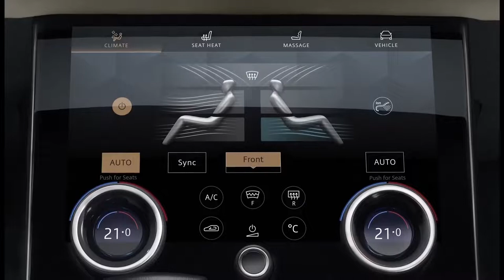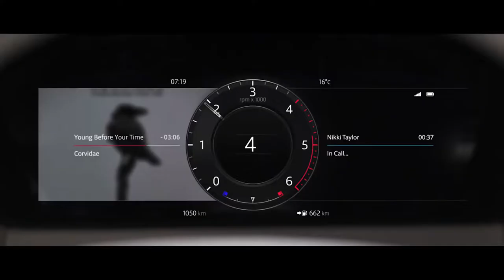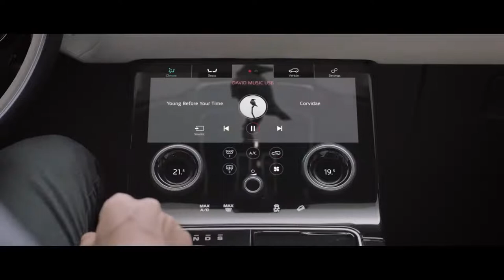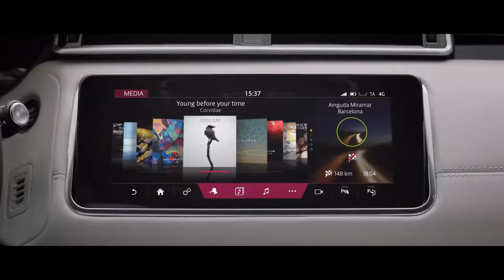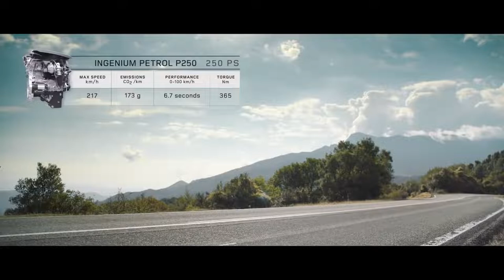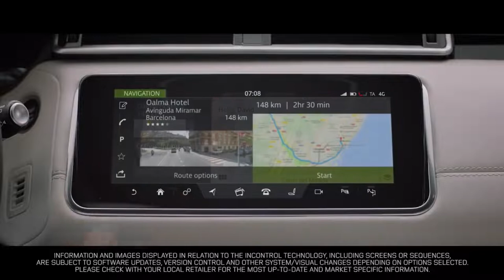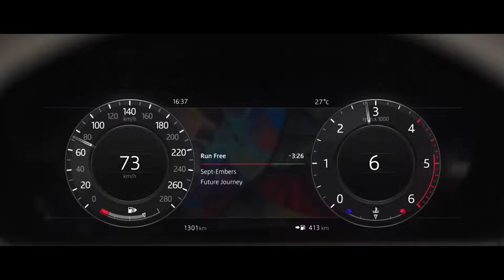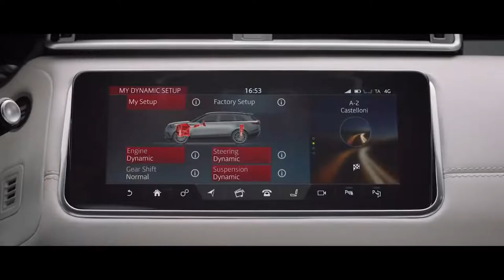2022 Range Rover Velar Facelift INTERIOR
2022 Range Rover Velar Facelift. Land Rover has updated the Range Rover Velar for 2021 with new mild-hybrid engines and a fresh plug-in hybrid model. The luxury SUV will also benefit from the addition of Land Rover's latest Pivi infotainment system, as well as a new noise cancellation system designed to improve refinement.

Exterior changes are few and far between, but stepping into the cabin shows you much has changed. There's a new steering wheel, for example, and the new 'Pivi' touchscreen. range rover 2022